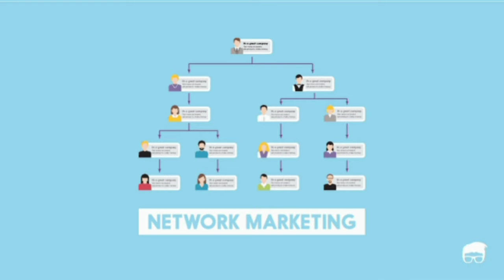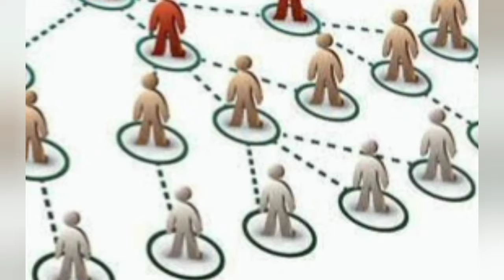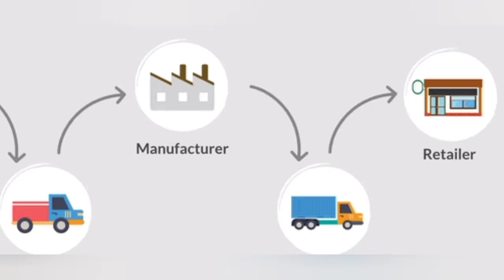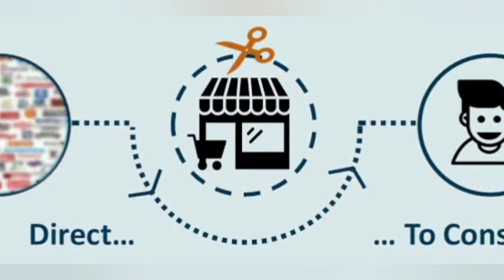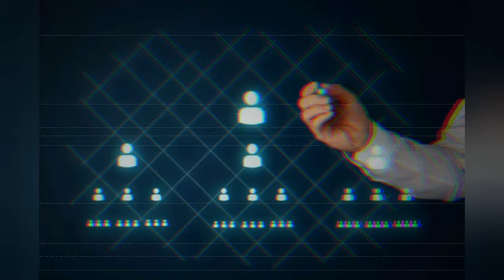Network Marketing | Network Marketing vs direct selling | Benifits of network marketing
इस वीडियो में हमने बताया कि नेटवर्क मार्केटिंग क्या है, इस बिजनेस को करने से क्या क्या लाभ मिलेगा और इस बिजनेस को करके कितनी कमाई की जा सकती है । नेटवर्क मार्केटिंग आज समय का सबसे ज्यादा ग्रोथ वाला बिजनेस है जिसे करके लोग अपने दोनो को साकार कर सकते हैं, यह एकमात्र ऐसा बिजनेस है जिसमे लोग खुद के मालिक होते हैं जिससे लोगों को पूरी आजादी मिलती है और लोग अपने हिसाब से काम को करके पैसे कमाते हैं ।

Voice over:- Khushi Srivastava
Edited by:- Shanu